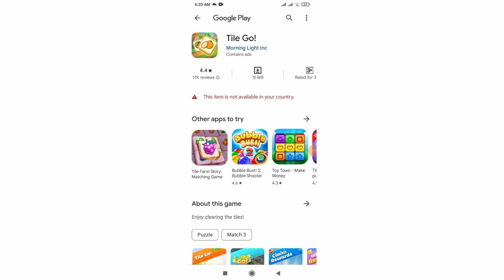Tile Go Hard to Complete Level 3 | Legit nga ba ito? | Let's reveal & review this application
About This Video:

tile go level 3 complete
tile go level 3
tile go legit nga ba?
legit earning today
level
tile go app legit or scam
tile go app legit
secret to learn english
tile go legit
tile go legit app
how to remove tecno bloatwares
best way to remove tecno bloatwares
legit apps today
blox fruits how to open secret door in jungle
legit
snowrunner phase 3 release date

Tags🤔🤔🤔🤔

tile go level 3 complete,tile go level 3,tile go legit nga ba?,legit earning today,level,tile go app legit or scam,tile go app legit,secret to learn english,tile go legit,tile go legit app,how to remove tecno bloatwares,money app moneymakingapp legit scam earn,best way to remove tecno bloatwares,legit or scam,how to learn english,legit apps today,blox fruits how to open secret door in jungle,legit,snowrunner phase 3 release date